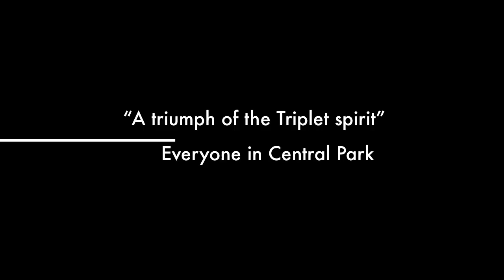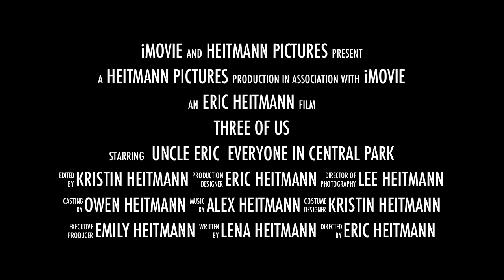Three of Us_ A Triplet Adventure.mov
Alex, Lena, and Owen visit Central Park